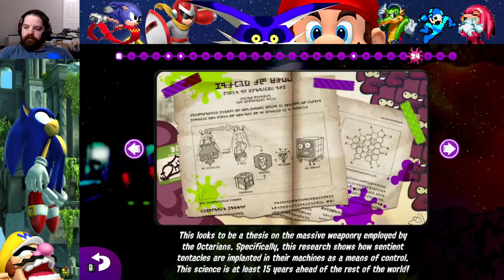Splatoon 2 - Stream 3 - Thangs and Joe Mama (Full Dipstreams)